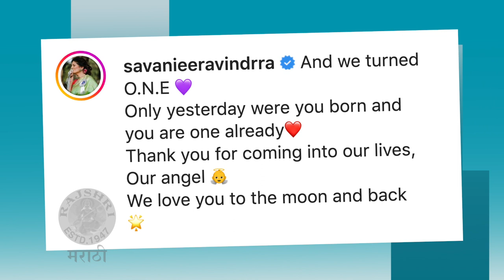Savaniee Ravindrra Shares Special Post On Her Daughter's First Birthday | Rajshri Marathi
गायिका सावनी रवींद्रने लेकीच्या पहिल्या वाढदिवसानिमित्त तिच्या  जुन्या आठवणी शेअर केल्या आहेत. पाहुयात त्याची एक खास झलक.